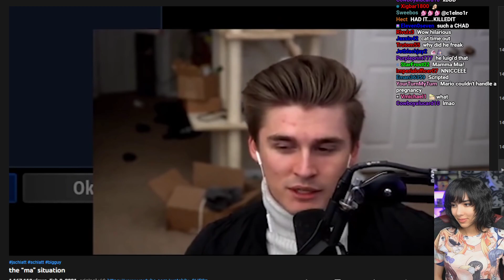Susu reacts to: Ludwig, the 'ma' situation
Really appreciate each one of you for watching the daily clips.

Susu if you have any problem with me uploading your clips please DM me.